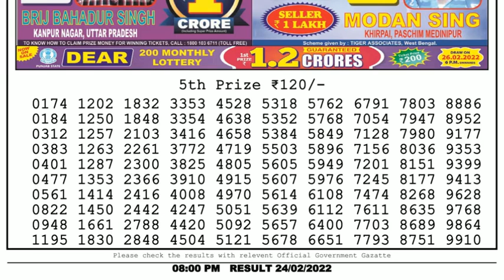🔴Dear Lottery Sambad Live 8pm today 24.02.22 Nagaland State Lottery Result